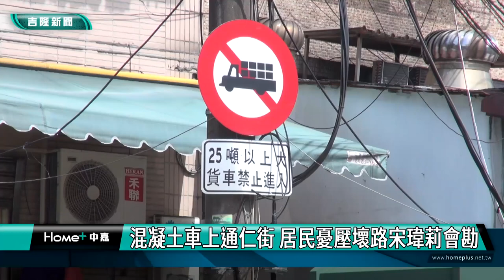新聞 基隆|混凝土車開上中山區通仁街|居民擔心壓壞道路|混凝土車上通仁街 居民憂壓壞路宋瑋莉會勘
混凝土車上通仁街 居民憂壓壞路宋瑋莉會勘

(中嘉吉隆新聞記者吳俊松/基隆報導)在中山區通仁街上有施工中的建案，不過當地居民擔心混擬土車和吊車會壓壞路面而且影響到當地交通，基隆市議員宋瑋莉接獲反應後特地邀集相關單位辦理會勘，建商代表也到場，共同尋求改善的方法！